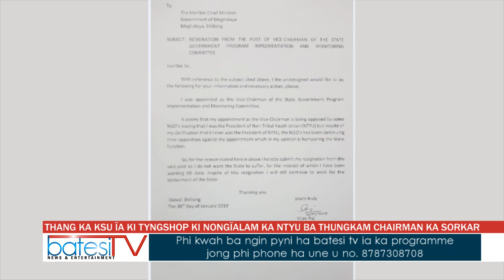THANG KA KSU ÏA KI TYNGSHOP KI NONGÏALAM KA NTYU BA THUNGKAM CHAIRMAN KA SORKAR